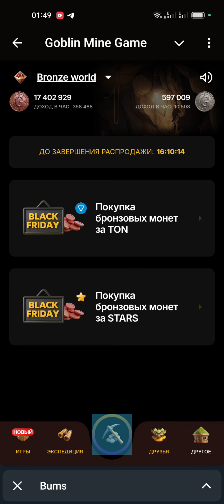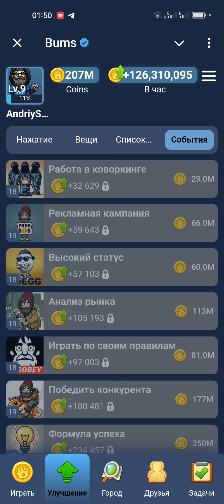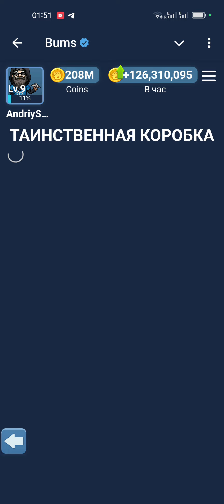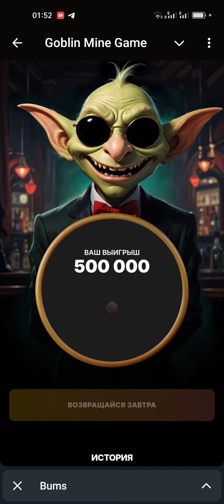1 декабря Код игры Goblin Mine | VIP-код игры Goblin Mine | Ежедневный код игры Goblin Mine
1 декабря Код игры Goblin Mine | VIP-код игры Goblin Mine | Ежедневный код игры Goblin Mine

1 December Goblin Mine Game Code | Goblin Mine Game VIP Code | Goblin Mine Game Daily Code

Goblin Mine Game Code | 1 December

Your quaries -

goblin mine game code

goblin mine game

goblin mine onde

goblin mine game vip code

goblin code

goblin mine game kodu

goblin mine game vip

codigo goblin mine

gobën mine vip code

gotiin vip code

goblin mine gaте код

goblin mine vip

goblin game code

codigo de goblin mine

goblin mine

code goblin mine

goblin mine game kod

goblin kod

гоблин код

код гоблин мойн

código goban mine

goblin mine game code today

goblin vip

goblin mine codigo

гоблин майн код

код гоблин

goblin mene code today

goblin mine game codigo

gobin mine kod

goblin mines cad

goblin mine game cod

codigo globin mine

goblin mine today code

codigo goblin

gabin

goblin mine game new update

gobilin new game code

код в гоблин майн

code goban

code goban mine game

goblin mine game toctay code

gobin теле код

gobline mine game code

vip goblin mine

тоблин майн

код goblin me

код гоблина

codigo gobin mine game

código gobin

globin mene game code

goblin mine cud

gobline mine code

codigo de goblin

goblin mine enter code

goblin mine game интес собе

gubilin mine vip game code

globin mine codiga

goblin daily code

goblin mine game codes

gotilin mine game vip code today

goblin mine secret code

goblin mine vip kod

goblin vip game code

gobline code

код и гоблине

codigo vip gobin

globin mine code

goblin-codiga

goblin game vip codie

gobilin mine game code 1 november

goblin

goblin mine new game code

goblin vip game

goblinmine code

goblinmine việp

гоблін код

cod goblin mine

codigo de goblin mine game

codigo vip goblin mine

giotin code

goblin-code today

goblin mine codes

goblin mine game new code

goblin mine game vip cod

goblin mine new code

goblin mini game code

gobline mine vip code

golbin mine code

vip goblin

код goblin mine game

code vip gobin

codigo de globin mine

codigo do goblin

código globin mine

goblin kode

goblin mine code 1 november

gobin mine game secret code

goblin mine game vip game

golilin today code

gobline mine vip

kod goblin mine

vip code for gobin mine

vip code gobin mine

гоблин майн гейм код

код goblin

goblin

goblin mine game كرد

cod goblin

cod goblin mine game

code of goblin mine

code vip goblin mine

codigo de goblins

globin mine game

goblin cod

goblin contiol code

goblin enter.code

goblin game vip

gotilin mine code 1

goblin mine codigos

goblin mine código

goblin mine game withdrawal

gobin mine game

goblin mene secret

goblin mine vip game

goblin miner vip code

goblin над

gobline mine game

gobiline mine game vip

kod гоблина

гоблин вип

гоблин майн вил

код в goblin mine

код в гоблин

код на довёл тіле

код на гоблин

Carmat